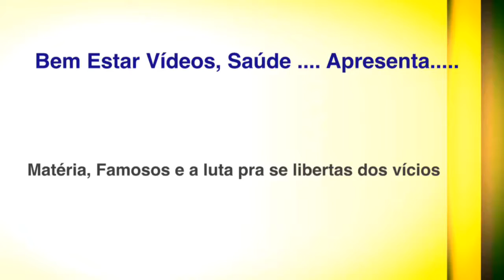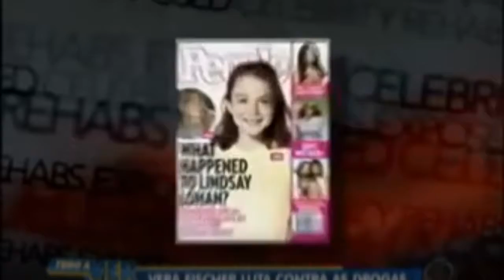Famosos ,completo, Saúde e Bem Estar Vídeos drogas Famosos e suas crises pra se livrar das drogas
Matéria Famosos , seus relatos , acontecimentos e suas histórias. Para se livrarem dos vícios das s drogas Adicção ... Rhianar, Cazusa, Fábio Assunção, Vera Ficher entre outros. Flagrante Ricardo Herculano Terapeuta em Saúde